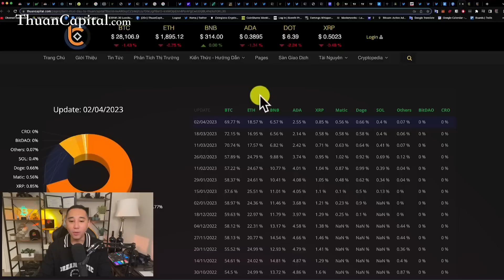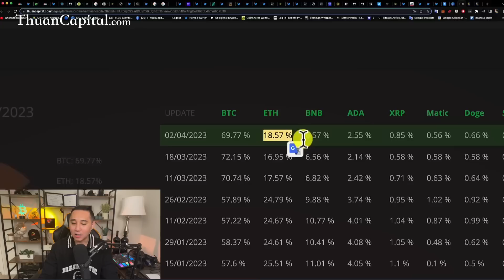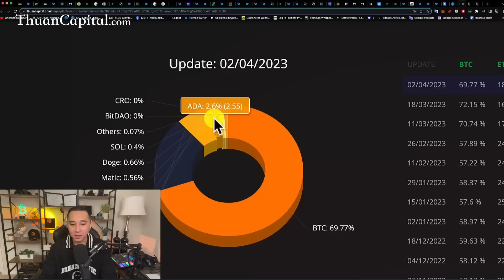Tích Cực Tích Luỹ AltCoin và UpDate Tổng Tài Sản.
Video này chia sẻ thông tin quá trình đầu tư của kênh, chỉ để tham khảo không phải để copy theo. Để hiểu chi tiết hãy xem đến cuối video ngắn này.